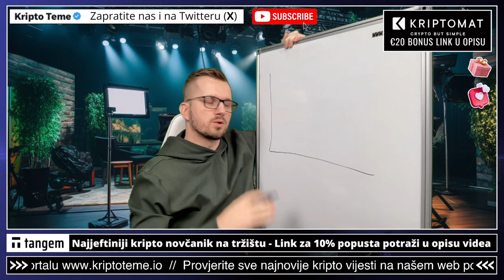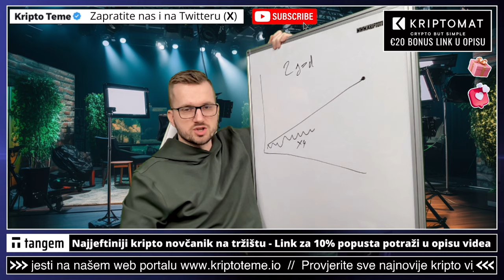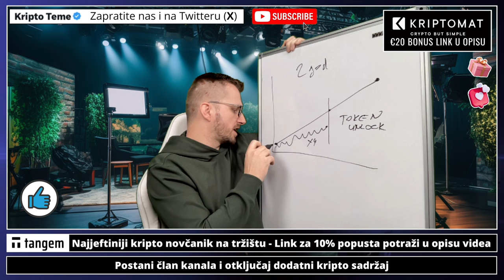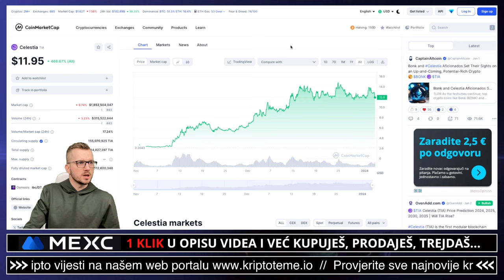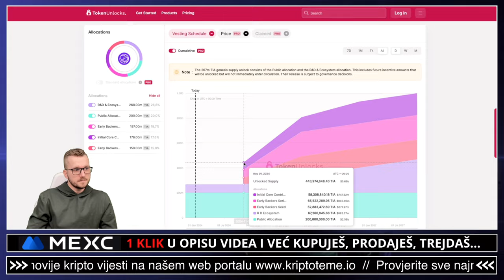IMATE PROFIT I PLANIRATE DUGOROČNO?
Profit na kriptovalutama. Kriptovalute i kripto teme na jednom mjestu. Ulaganje u kriptovalute. kripto istraga na kanalu Kripto Teme 👀

✅ SLUŽBENI LINKOVI

✅ IZDVAJAMO ⤵️

00:00 - Kripto profit
00:28 - Kriptovalute zarada

✅ REKLAMA U UVODU VIDEA:
⚡️Lucky Block

kriptovalute ulaganje
ULAGANJE U KRIPTO GAMING TOKENE
kriptovalute
KRIPTOVALUTE
kriptovalute novosti
crypto BITCOIN
KRIPTOVALUTE 2024
kriptovalute profit